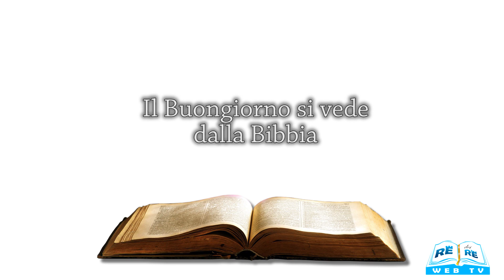Il Buongiorno si vede dalla Bibbia 28 10 2021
Meditazione a cura di Joli Broel Plater
Musicista: Adriana Bulzis
Foto di Teele Veleski